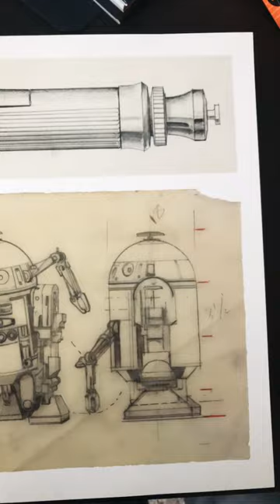Star Wars - Ralph McQuarrie Art - Part 9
This is part of a Serie of shorts about the art of the unique Ralph McQuarrie. Enjoy them. In this one, - - Weapons
- Lightsaber
- R2D2
- Han, Chewie, and the original hero